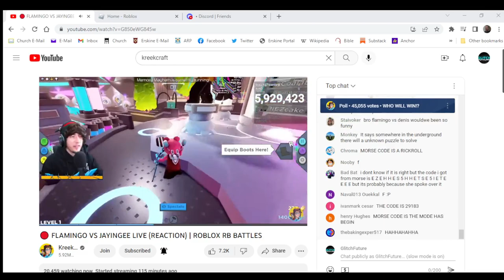Roasts Hacker On stream Lol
L hacker